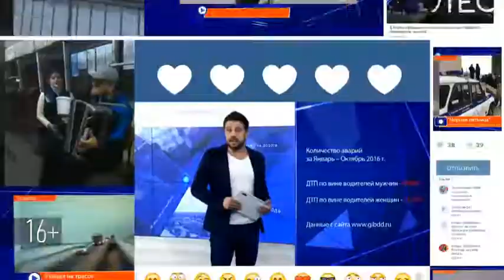На Сибирском тракте столкнулись Toyota и Lexus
Серьезная авария произошла минувшей ночью на Сибирском тракте. Там автомобиль Toyota на полном ходу протаранил выезжающий с парковки Lexus. Никто из автолюбителей свою вину не признал.